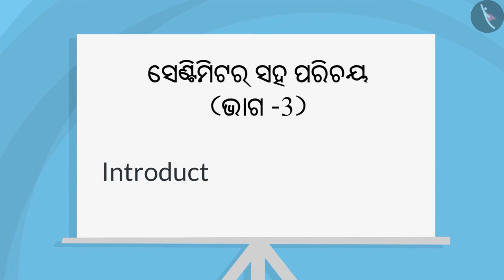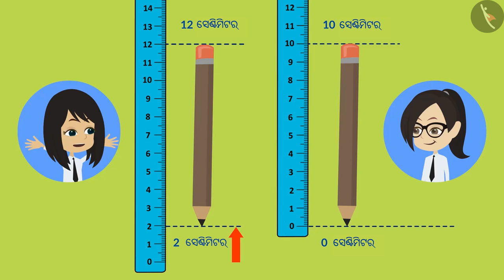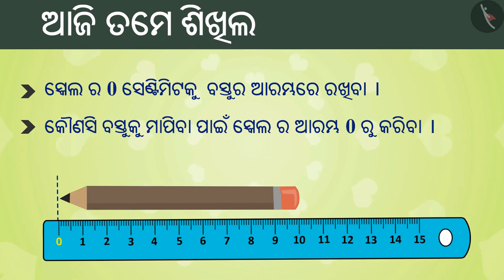ସେଣ୍ଟିମିଟରର ଅର୍ଥ | Part 3/3 | Meaning of a centimetre | Odia | Class 4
ସେଣ୍ଟିମିଟରର ଅର୍ଥ | Part 3/3 | Meaning of a centimetre | Odia | Class 4 | ଦୈର୍ଘ୍ୟର ମାପିବା ପ୍ରକ୍ରିୟା  | कक्षा 4 | NCERT | ଲମ୍ବ ଓ ଛୋଟ

Meaning of a centimetre | Measurement of Length | Grade 4 | NCERT | Long and Short

Welcome to part 3 of Meaning of a centimetre. In this video, we will discuss various misconceptions and/or common errors related to Meaning of a centimetre.